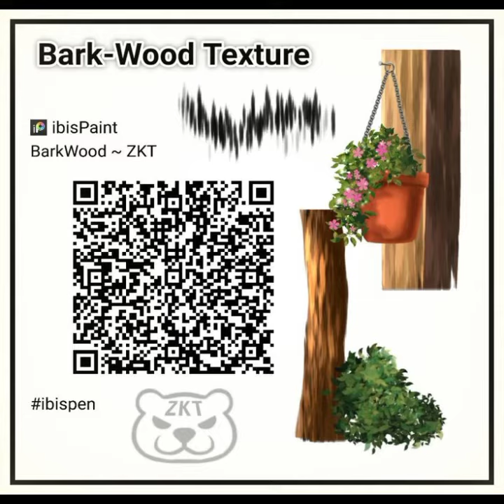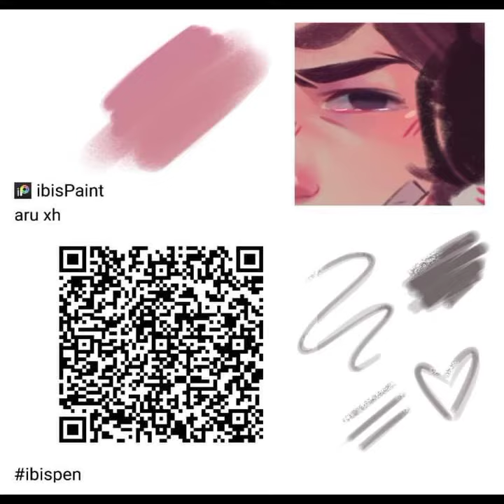Ibis Paint QR Code Paint part 7 Brush Cool Brush